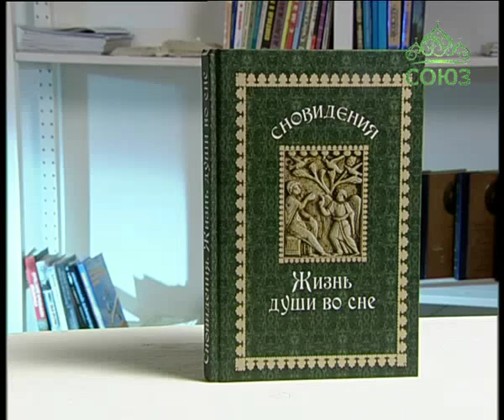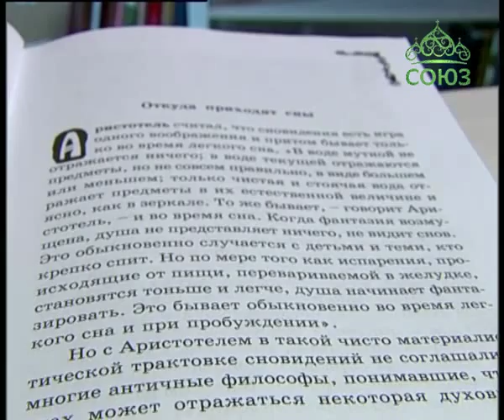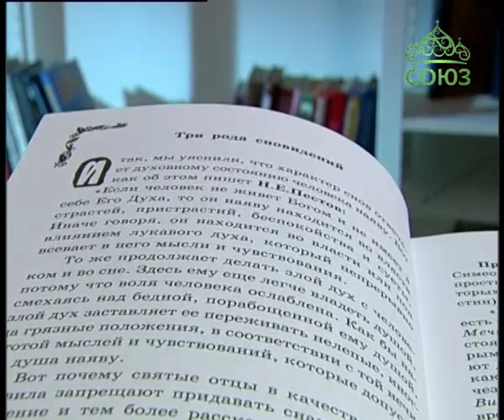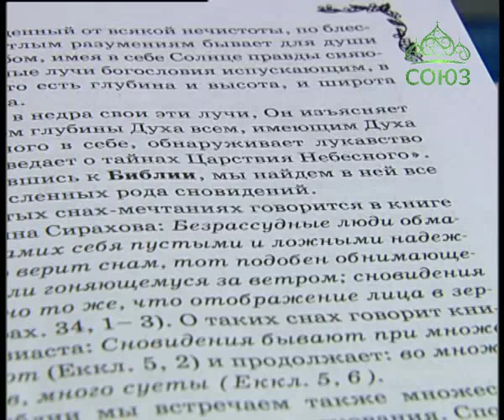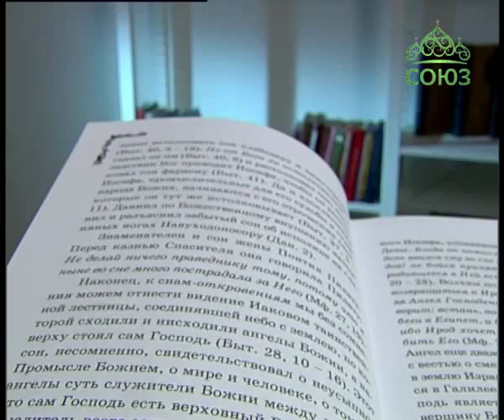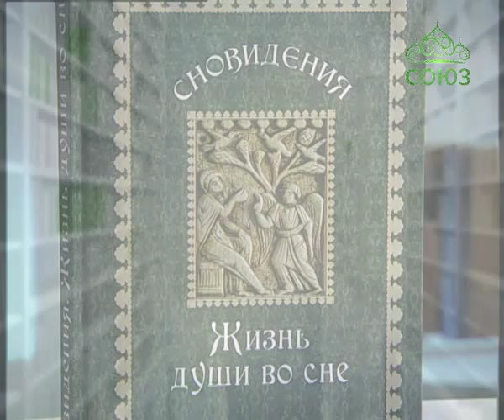Книга «Сновидения. Жизнь души во сне»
Есть сны от Бога, есть сны от бесов и есть естественные человеческие сны. Последние тоже могут быть интересными и нести полезную информацию. А уникальные свидетельства праведников, старцев и священников о проявлениях божественного в сновидениях и об их жизненном воплощении бесценны.